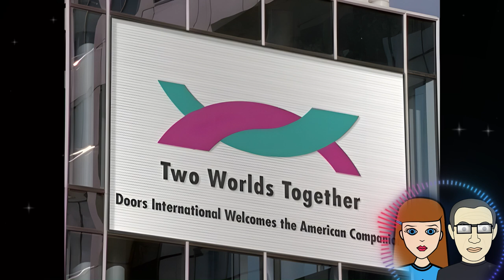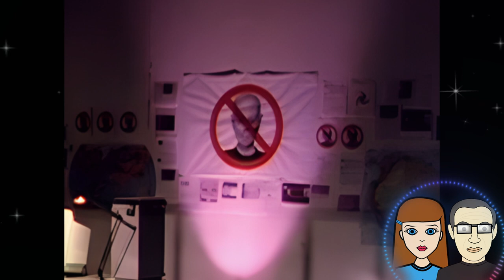When GOOD Shows Go BAD—Gene Roddenberry's Earth Final Conflict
Season one of Gene Roddenberry's Earth Final Conflict was a great start for a new franchise. Unfortunately, season two took the show in a completely different direction. Mollie and the Old Man give a recap of the pilot, discuss highlights form season one, and talk about what went wrong with season two and beyond.

00:00 Recap Ep 1
09:20 Recap Ep 2
10:35 Recap Ep 12
12:47 Review